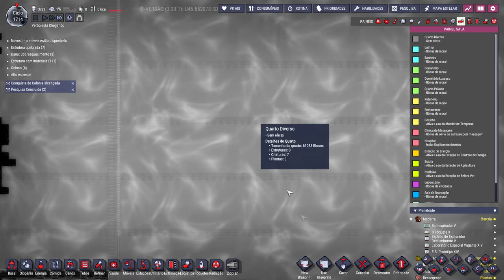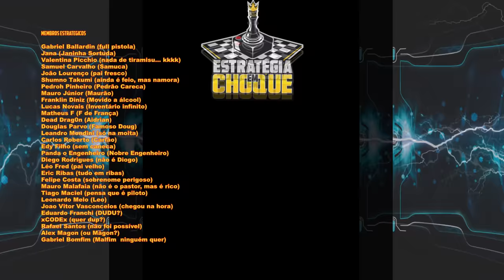☢️Oxygen not Included - Algo grande está por vir!!! EP84